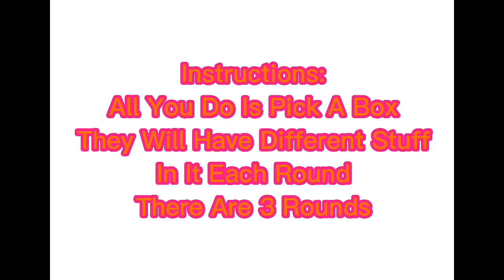Stuff To Do In A Thunderstorm Pt 1 (Part 2 Will Come Out When Another Thunderstorm Comes) (Check Bio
When This Video Is Posted The Thunderstorm Has Ended